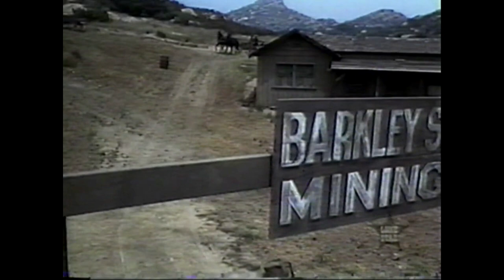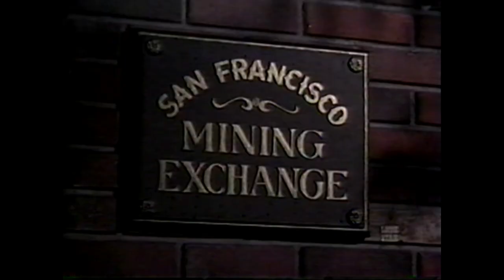The Big Valley Full Episode “Heritage” (First aired 10-20-1965).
The Big Valley is an American Western drama television series that originally aired from September 15, 1965, to May 19, 1969 on ABC. The series is set on the fictional Barkley Ranch in Stockton, California, from 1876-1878. The one-hour episodes follow the lives of the Barkley family, one of the wealthiest and largest ranch-owning families in Stockton, led by matriarch Victoria Barkley (Barbara Stanwyck), her sons Jarrod (Richard Long) and Nick (Peter Breck), daughter Audra (Linda Evans), and their half-brother Heath (Lee Majors).